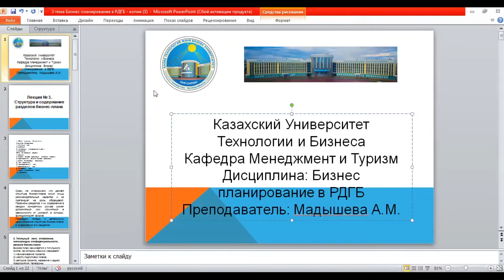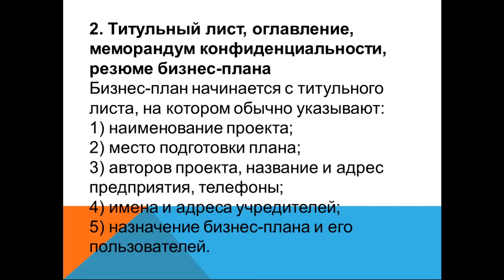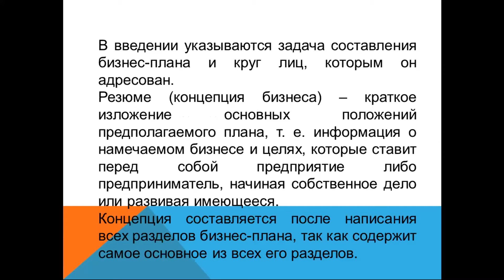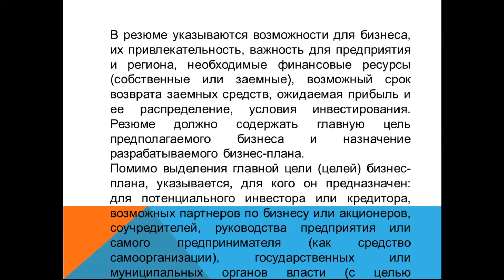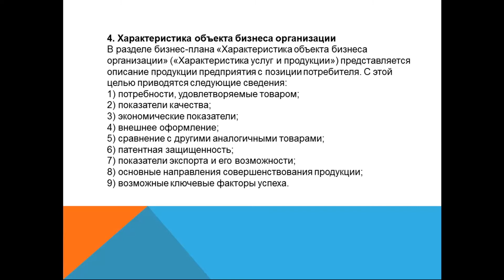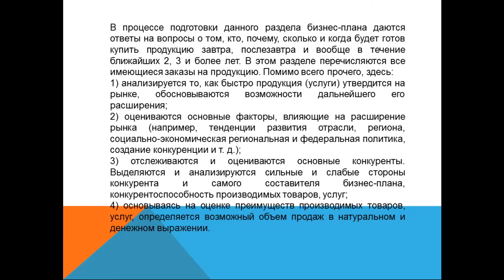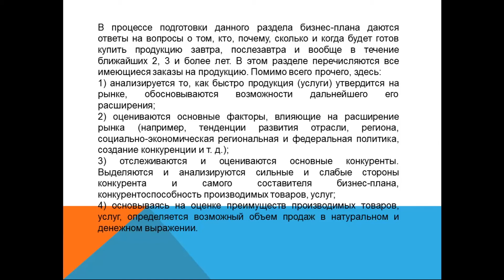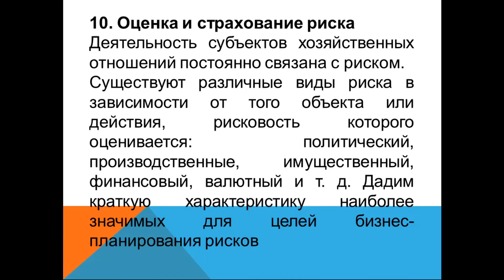КазУТБ-Семестр2-ТИС-Процессы и аппараты пищевых производств-лекция1-каз